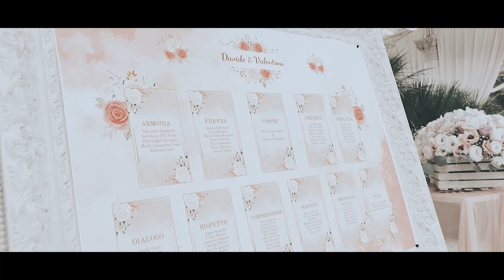Trailer Valentina e Davide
Duilio Dell’Anna fotografo wedding video story photojournalist

                     TRAILER
             VALENTINA & DAVIDE

Scegliere a chi affidare la realizzazione delle immagini che saranno la memoria del vostro evento  è una decisione importante….
..Spesso non si può capire quanto lavoro e anni di studio di tecnica e di stile ci siano dietro una foto, spesso non si può comprendere quanto poco tempo libero rimane a chi ogni giorno vuole e riesce a vivere di fotografia….soprattutto in questo momento storico dove siamo diventati tutti fotografi…sono in un momento di lavoro davvero intenso e ringrazio davvero tutti coloro  che credono in me e che mi spingono a fare sempre di  meglio! Grazie ancora per la fiducia .
Vedere trasformare ciò che ho in testa in immagini e’ il regalo più grande ❤️

Per info e date disponibili
+39 339/6663575